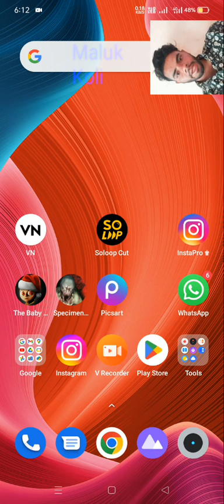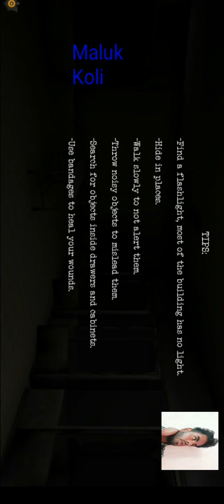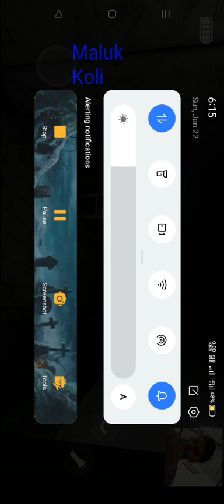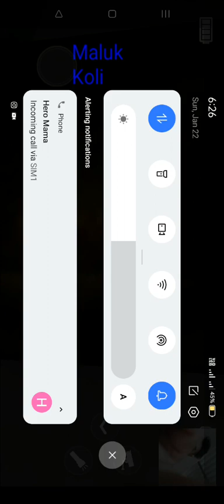Specimer Zero Best game Video 😩😯😯specimenzero